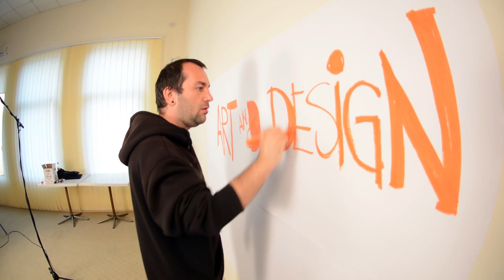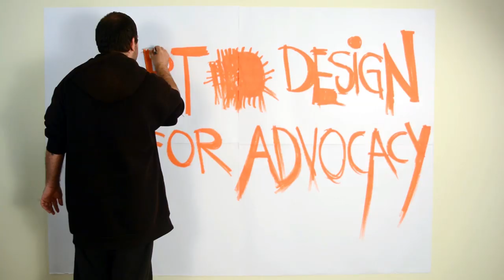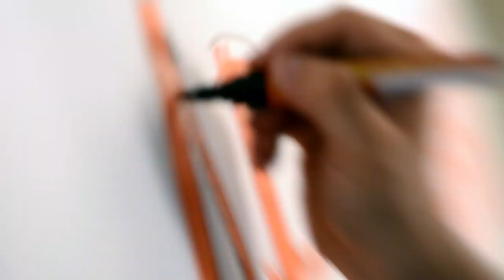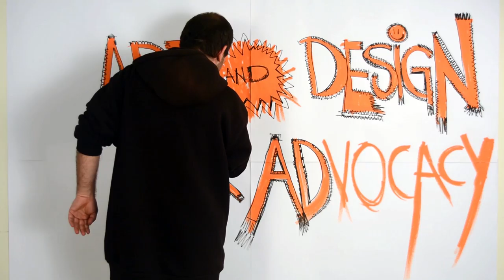Art and Design for Advocacy 2014: Comic strips and Infographics as advocacy tools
26 youth from Serbia, Bosnia and Herzegovina, Kosovo, Macedonia and Bulgaria have been taught how to use different art techniques, like comic strip, visualization and stencils, for advocating their causes in their respective societies during the Art and Design for Advocacy training held in Ohrid, Macedonia from 21-25 may 2014.

Art and Design for Advocacy training is organized by Foundation IDEA Southeast Europe with a generous support by the Open Society Foundations.